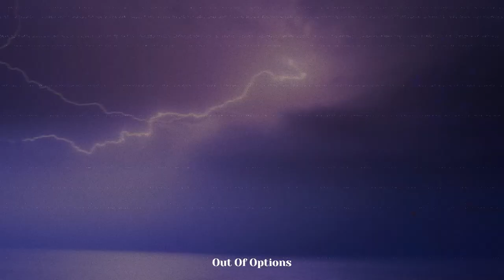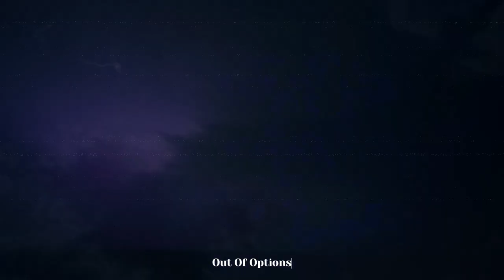;L:C & MT;GHO$T - Out Of Options [Demo] [prod. ;L:C & MT;GHO$T]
Out Of Options [Demo]
District Zero

[FUTURESOCIETY]